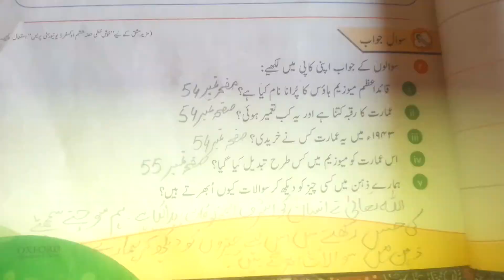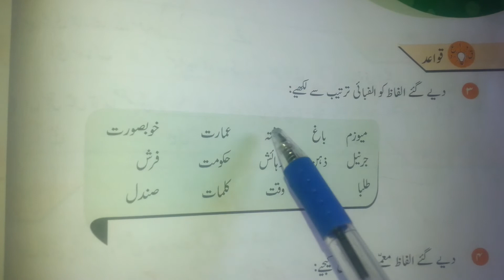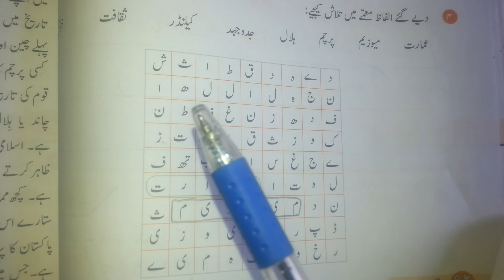grade 4 page 57